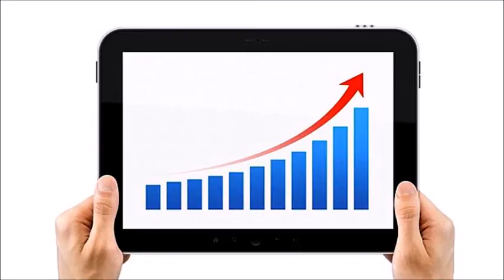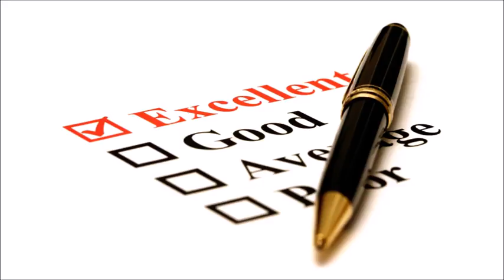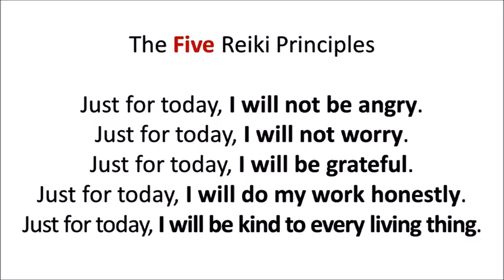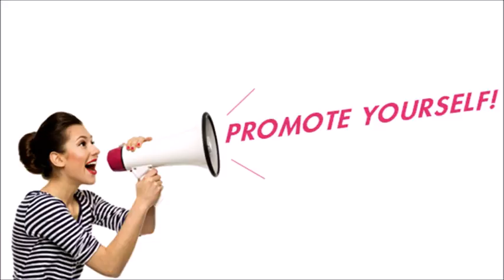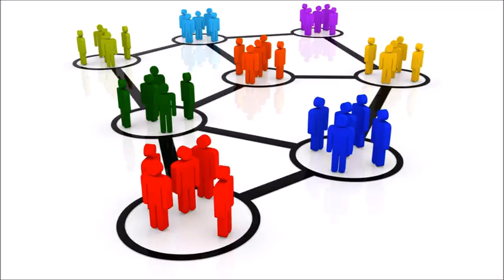Reiki Healing Association Review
Reiki is the powerful healing that you can have the positive and professional health that improve the life of anyone. If you are real to learn reiki to help other people to heal and as you become the local reiki practitioner or teacher. Reiki Healing Association is the fast-growing global community of like-minded professional reiki practitioners and reiki masters. This program will help you in the two ways such as the healing and personal development. As the member of this association that you can add your reiki practice details to this reiki practitioner directory and of course to any Promotional Material such as Leaflets, Flyers or any Advertising Banners. This method is the best way to build your credibility and trust. This program will help you to build more confidence and the authority with any of potential Reiki customers or Students

What is the Reiki Healing Association?

Reiki Healing Association is the incredible program that helps you to learn your own Reiki practice details to this reiki practitioner directory and start promoting your reiki practice. This program is scientifically proven method and has been developed by Garry & Adele Malone. This method is the legitimate requirement for anybody to practice reiki professionally to get professional indemnity and public liability insurance which includes you and your reiki practice. Here you get the reiki practitioner certification, abide by the code of ethics and standards of the practice and also receive the valid reiki practitioner insurance policy. It will work through every area of your life, physical, mental, emotional and also spiritual. This program will help you to interact with famous reiki practitioners and reiki masters. In this program, You will get a good chance to network and also arrange local reiki meet-ups and reiki shares.